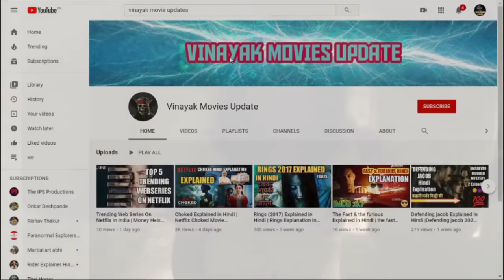INSIDE (2007) || EXPLAINED IN HINDI BY HORROR LAND || HOLLYWOOD HORROR MOVIE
Inside (French: À l'intérieur) is a 2007 French horror thriller film directed by Julien Maury and Alexandre Bustillo and starring Alysson Paradis and Béatrice Dalle. It was written by co-director Bustillo, and is the first feature film from either director. It concerns the attack and home invasion of a young pregnant woman (Paradis) by a mysterious stranger (Dalle) who seeks to take her unborn baby.[2] The film received generally positive reviews from mainstream critics upon its release and was particularly well received among horror film critics, noting it for being a genuinely scary and brutally violent example of the new wave of French horror.